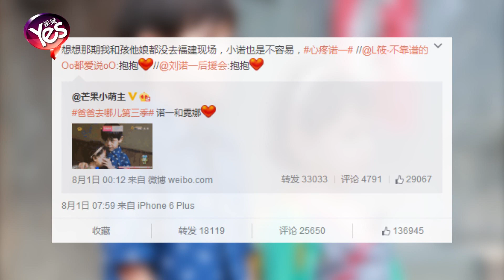【5年前】胖軒移情霓娜 《爸爸3》現「卷毛」CP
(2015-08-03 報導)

《爸爸3》的第三站預告中，驚曝劉燁缺席，代父出征的是諾一妹妹霓娜。這一站，萌娃們將離開爸爸獨立生活。霓娜的出現讓「胖軒」鄒明軒不再是節目里最小的娃了，這個突然出現的混血小妹妹，也成功吸引了「胖軒」的注意力，暫時放棄了當夏天的小跟班，轉而圍著霓娜了。